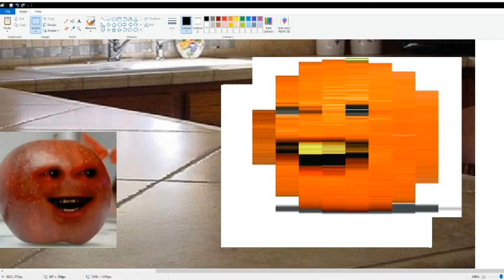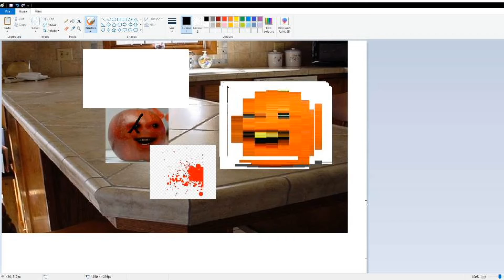annoying orange does a funny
ver fuuny annoyig orange